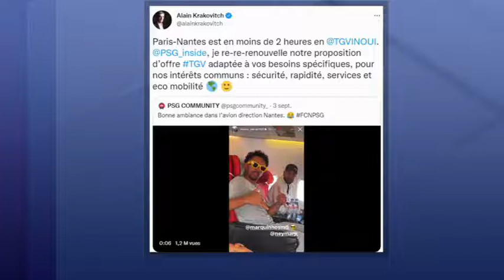Ahead of PSG vs Juventus, Galtier and Mbappe make French officials angry.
Christophe Galtier, and striker Kylian Mbappe, made a fatal blParis Saint-Germainunder at the press conference ahead of the match against Juventus. What is being done?

It started when Galtier and Mbappe led a press conference ahead of the match against Juventus in the Champions League. In the question and answer session with the reporter, Galtier and Mbappe were asked serious questions, which touched on environmental issues.

The question is about PSG's attitude, because they chose to use a jet instead of a train against Nantes last weekend. Les Parisiens have been criticized for preferring to use planes, which produce more carbon emissions, when they only have to move from Paris to Nantes.

When asked that question, Galtier and Mbappe looked at each other. Then, the laughter of Mbappe and the coach broke out at the press conference table.

Galtier not only laughed, but gave an odd answer. "We talked about it with the transport organization, and it looks like we're planning to go on a sand yatch," Galtier blurted out.

Kylian Mbappe, who was still laughing out loud, was then pointed at the answer. The 23-year-old striker refused to answer, before finally ending the question and answer session.

The attitude of Christophe Galtier and Kylian Mbappe then became the spotlight of many parties. French officials have criticized the two PSG stars.

The mayor of Paris, Anne Hidalgo, lashed out at Mbappe and Galtier on social media. "That's not the answer we wanted. Come on, guys. This is Paris, you know," he tweeted.

The French Minister of Sport, Amelie Oudea-Castera, also criticized the attitude of the two Les Parisiens stars. "Mr. Galtier, we're used to answers that are more relevant and more responsible than you. Needs to be talked about, huh?" he wrote.

Meanwhile, Economy Minister Bruno Le Maire also reacted. "I admire Mbappe and it can happen to all of us, that we laugh out loud at the wrong time. And I think it's the wrong time to laugh out loud," Le Maire told BFM-TV.

Le parisien newspaper said PSG chose to use the plane because of safety concerns. Meanwhile, there are reports that PSG are also still paying attention to environmental issues.

Paris Saint-Germain star Lionel Messi has also come under fire for frequently using planes. An organization condemned La Pulga, which it said flew 52 times from June to August which resulted in 1,502 tonnes of carbon emissions.

Source :
Paul Larrouturou